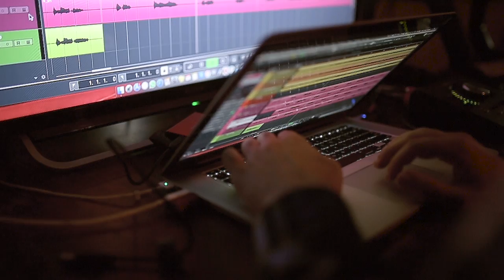Sacred Ground | Suraj Mani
"Sacred Ground is about coming to terms with betrayal in a relationship. The adult thing to do is to hold people accountable for what they've done, and the situation they're in. (Yourself included!) My fav lines in this song are worth pondering over: It's an age-old truth I share with you. Everyone gets what they're committed to. This song is pushback. A powerful reaction. Pardon me for saying this, but for those of you who need one, this is a happy f*ck you." Suraj Mani

Lyrics:
Betrayal-riddled-sacred-ground
Betrayal-riddled-sacred-ground
Betrayal-riddled-sacred-ground
Betrayal-riddled-sacred-ground

It's an age old truth, I share with you
Everyone gets what they're committed to

The lover I loved, was worth loving
The lover I left, was worth leaving
Cos she kissed like Judas, & she went to town
On betrayal riddled sacred ground

Betrayal-riddled-sacred-ground
Betrayal-riddled-sacred-ground

The brother I fed, was worth trusting
Till he choked my dream, while still smiling
And cos he kissed like Judas, he walks around

Each year, on harvest day, they reap
Always knowing, they sold cheap
Pity the needy, who clawed at chance
Like two-bit players in a rat-romance

Betrayal-riddled-sacred-ground
Betrayal-riddled-sacred-ground

Sacred Ground Credits:

Audio
Vocals & Guitars - Suraj Mani
Bass - Harshit Misra
Tabla - Karan Chitra Deshmukh
Produced and mixed by Keshav Dhar
Mastered by Vivek Thomas
Written and composed by Suraj Mani

Videographer - Akash Prasad
Shoot Cordinator - Neerja Awasthi
Editor - Jobin Sebastian

People on screen:
Suraj Mani, Karan Chitra Deshmukh, Keshav Dhar